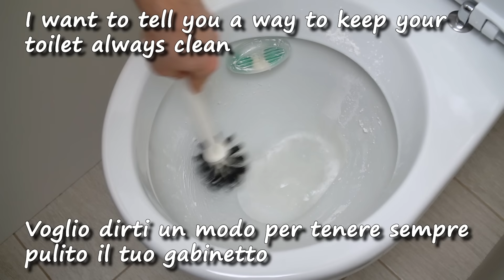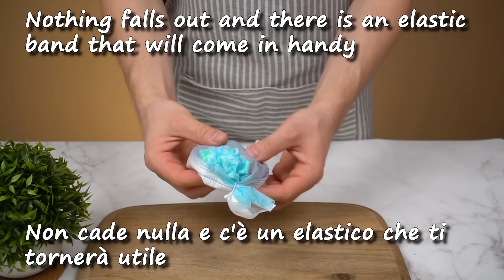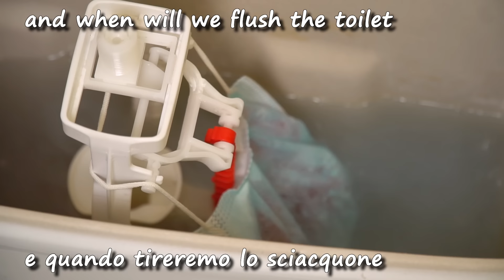Mettere una saponetta nella toilette è bello❗Mettere il sapone nella toilette per deodorare e pulir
Mettere una saponetta nella toilette è bello ❗Mettere il sapone nella toilette per deodorare e pulire❓ 🔝🔥 ！Un ottimo modo economico ed ecologico per mantenere la toilette sempre pulita. Il tuo impianto idraulico brillerà!